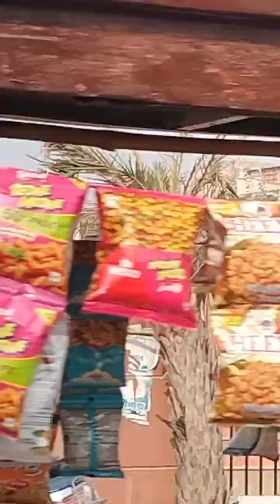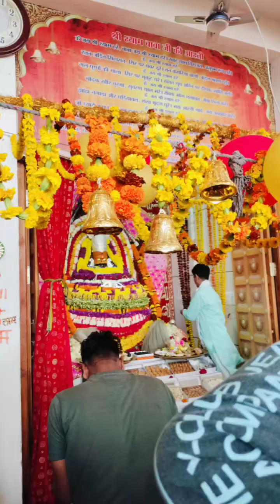आज हम कहा घूम के आए ।।